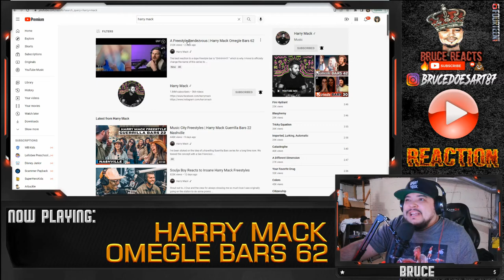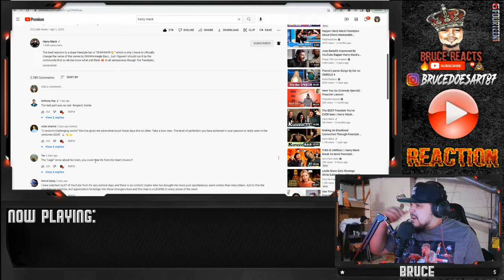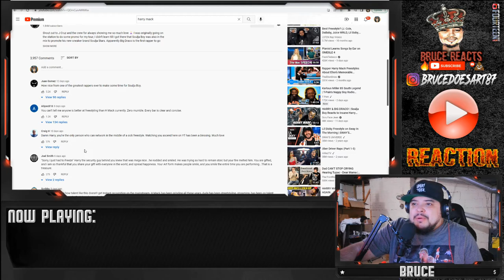Harry Mack- Omegle Bars 62 + Soulja Boy Reacts to Insane Harry Mack Freestyle (Reaction)